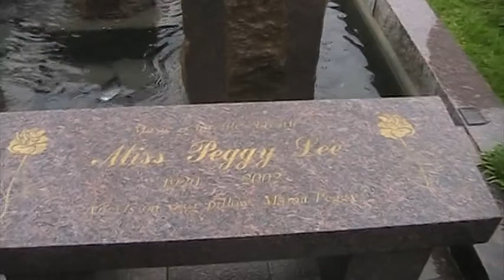Miss Peggy Lee's gravesite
Recent trip to Westwood Memorial Park to visit this beautiful woman